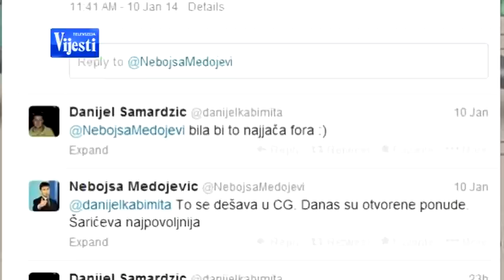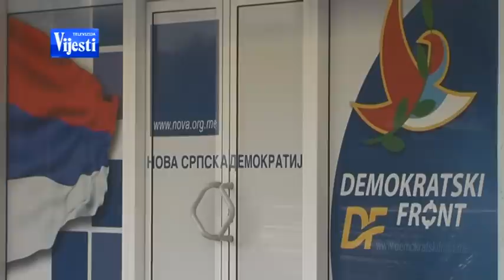INCIDENT - PRILOG TV VIJESTI